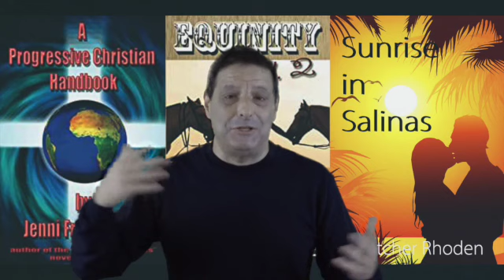Quotes & Quips with Fletcher Rhoden - Gandhi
The Mahatma's words of wisdom, reconsidered today.